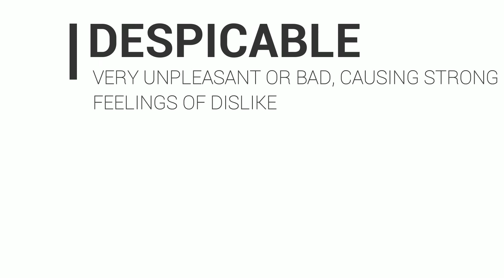Meaning of atrocious,reciprocate,eloquent,expound,despicable